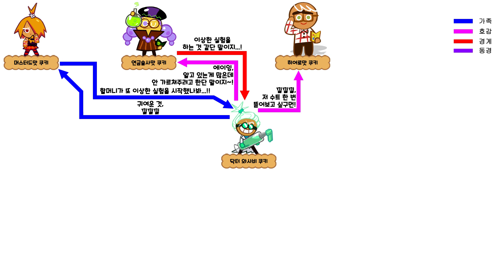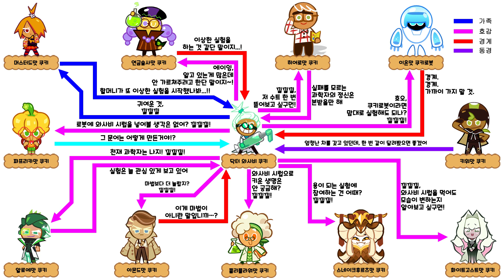[쿠키런: 오븐브레이크] 닥터 와사비 쿠키 관계도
쿠키런 오븐 브레이크 닥터 와사비 쿠키 관계도입니다.

타임라인
00:00 인트로
00:09 쿠키 관계도
01:35 최종화면

이 영상에는 데브시스터즈에서 제작한 ‘쿠키런 글꼴’이 적용되어 있습니다.

📢곡 정보
🎵 쿠키런 오븐브레이크 - 닥터 와사비 쿠키의 도전 BGM